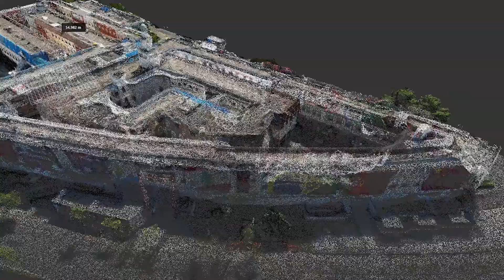GS Soluções e Imagens - Apresentação de projeto com com Nuvem de Pontos para Kompass Energia